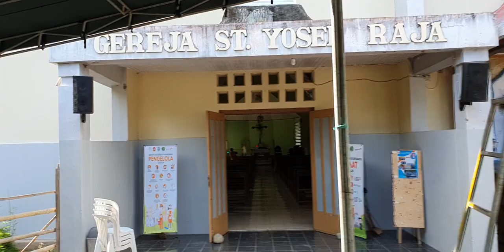Speaker 8 Inch Cukup? Tes Suara Di Gereja St. Yosef Raja Nagekeo Bajawa Flores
Saya rekam hanya dengan menggunakan kamera HP, musik dari player flash disk pada Soundking DM20, vokal menggunakan mic wireless Wisdom Q9 yang dibalik polaritasnya.

Seperti pada video sebelumnya, speaker sudah di tes dengan menggunakan soundcard Ugreen yang harganya sangat terjangkau. Dalam video ini ke mana kita bergerak suara yang terdengar sama, tidak ada perbedaan dan semua speaker menyala. Baik yang ke arah altar dan yang ke arah umat, maupun yang di pelataran gedung.

Speaker dengan box buatan Tujuh Konsultan dan Kontraktor Tata Suara, dengan isi komponen 8 inch ACX 8-08,Tweeter OMR MP 7520, crossover buatan Mas Agus Suharso (Surabaya), instalasi oleh Supriadi dan Suswanto (Jakarta). Mixer menggunakan Soundking DM20, Manajemen speaker dbx 260 KW, pengetesan sistem dengan menggunakan Smaart Live 5.4, Soundcard Ugreen dan microphone Audix TM1